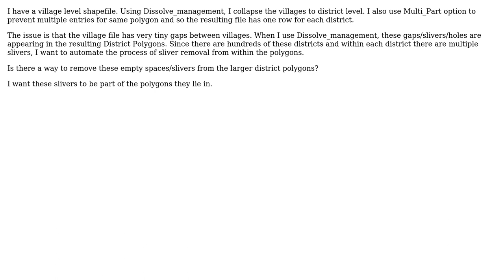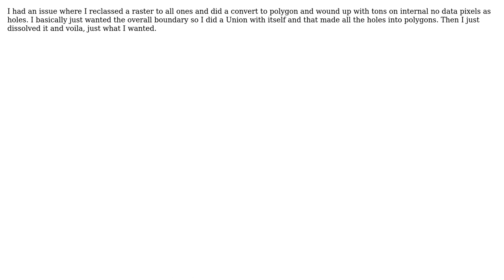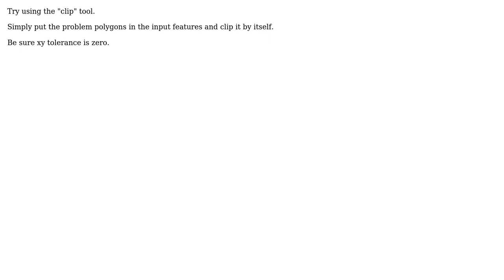GIS: Removing Slivers/Holes From Polygons using ArcGIS for Desktop? (3 Solutions!!)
GIS: Removing Slivers/Holes From Polygons using ArcGIS for Desktop?

With thanks & praise to God, and with thanks to the many people who have made this project possible! | Content (except music & images) licensed under CC BY-SA | Music | Images & others | With thanks to user user52932 user PolyGeo user naylin user Michael Stimson user kpierce8 and the Stack Exchange Network Trademarks are property of their respective owners. You are responsible for your own actions.